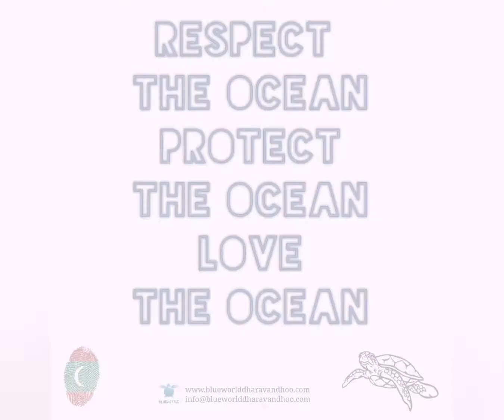EAGLE RAYS - MALDIVES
EAGLE RAYS 💙💙💙

A spotted eagle ray's pattern is unique to each individual, just like a fingerprint.

Whose favourite ray is this??? 🤩🤩🤩